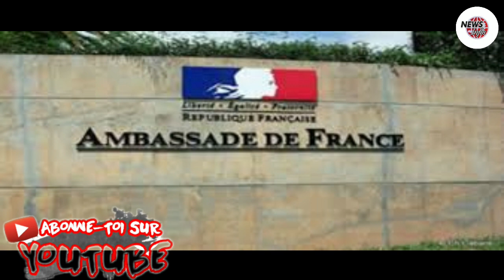Comment des cadres de l’ambassade de France ont espionné l’Algérie ?